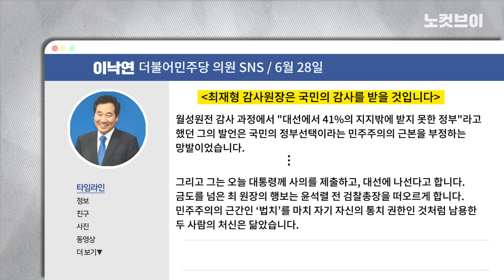"헌법정신 저버렸다" VS "정권의 갑질 탓"…최재형 대권행보에 여야 공방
최재형 감사원장이 사퇴하자 여야는 상반된 입장을 냈다. 더불어민주당은 "권력을 감시하랬더니 스스로 권력이 됐다"고 비판했고, 국민의힘은 "정부·여당의 갑질에 따른 사퇴"라고 옹호했다.